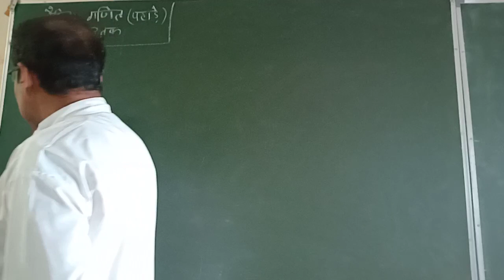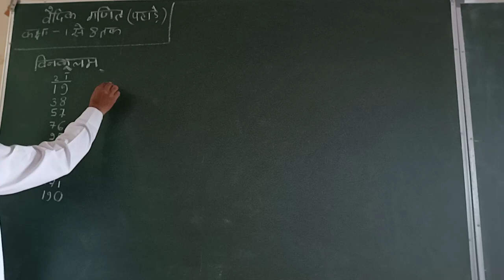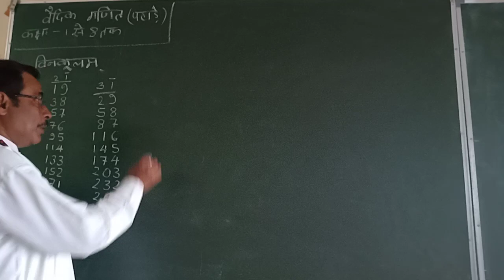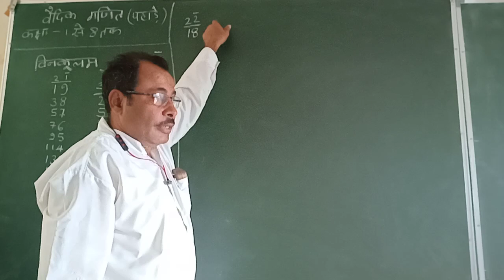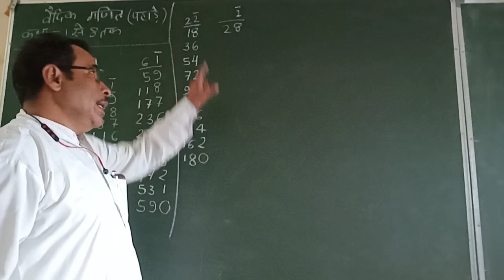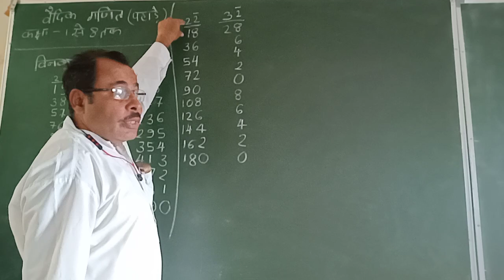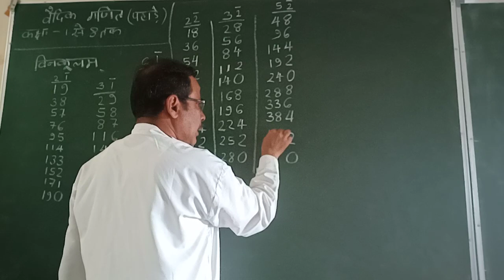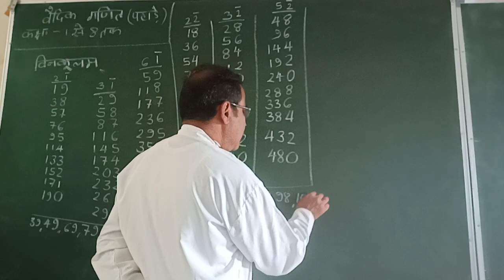Vaidik ganit phadre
J S Jhadekar ((Raghuvanshi) Sarswati Kalapatha Betul M.P.